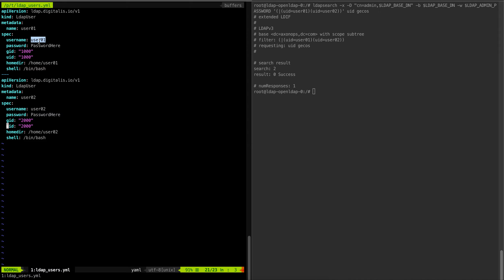Kubernetes Operators pros and cons – the good, the bad and the ugly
This video is part of a blog you can find